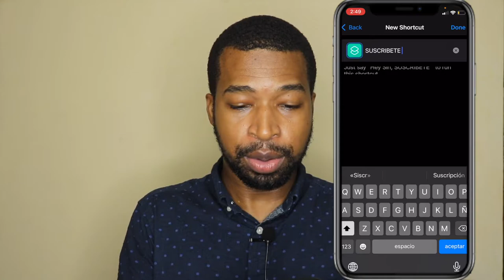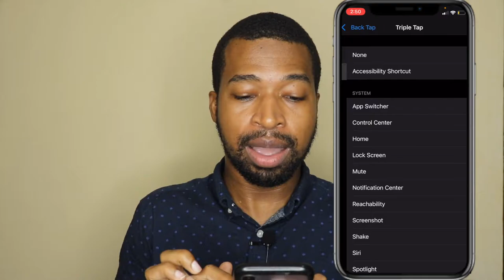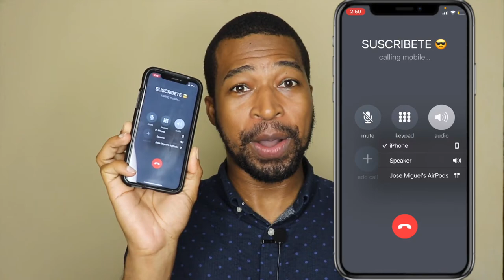COMO LLAMAR SOLO TOCANDO EL IPHONE | trucos iphone 2020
Este video se trata de como hacer una llamar solo tocando el iphone llamada iphone este video se trata de una serie de trucos para iphone 2020

📷 EQUIPO:
⇢ Cámara : Canon t7i.
⇢ Programa para editar: Final Cut Pro.
⇢ Computador: MacbookPro 2017.